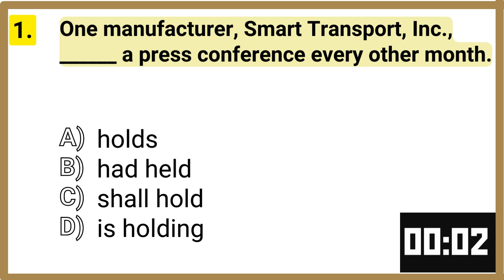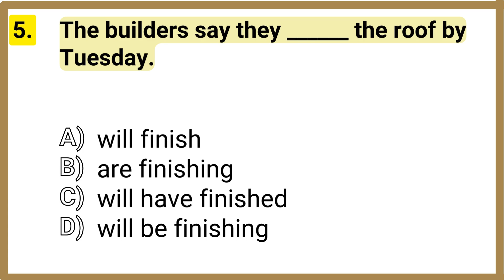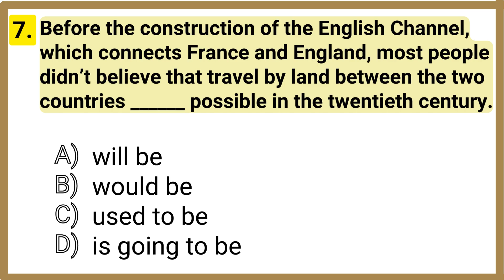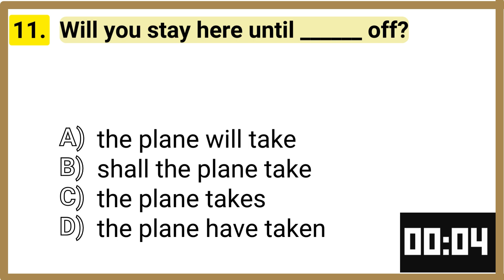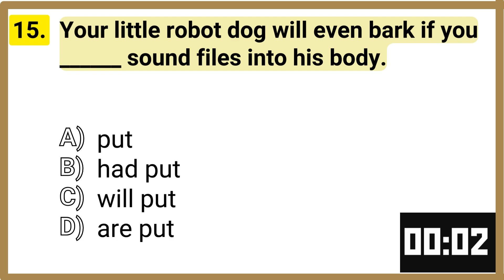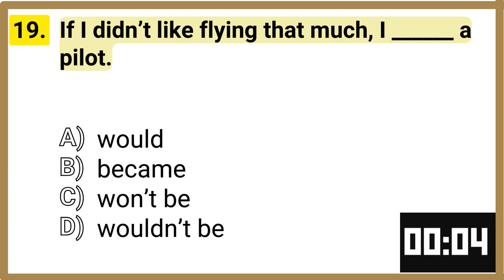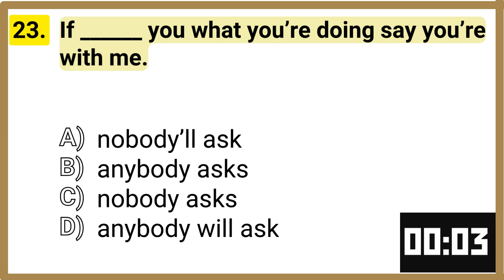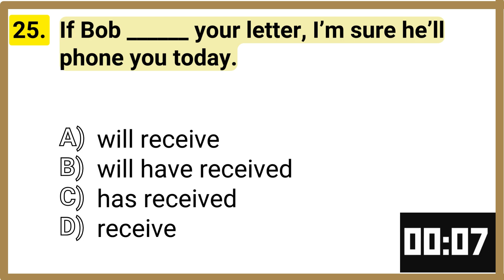Can You Pass This Test? Ultimate Grammar Skills Challenge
Dive into the Ultimate Grammar Skills Challenge and find out if you can pass this rigorous test! This video is packed with a variety of grammar questions designed to challenge your knowledge of English grammar. From multiple-choice questions to sentence corrections and fill-in-the-blanks, this quiz offers a comprehensive assessment of your grammar skills. Perfect for students, teachers, and language enthusiasts alike. Test yourself, share your results, and see if your friends can match your score!